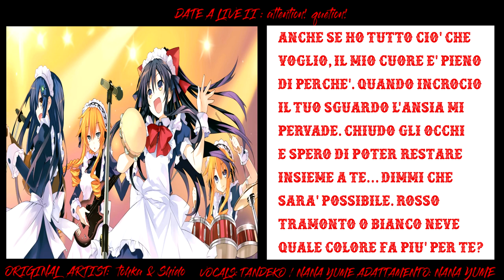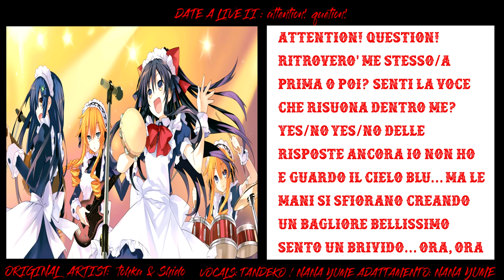【FULL | Attention! Question!】Date A Live II -Sigla \ OST「Italian Version」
This is Only FANDUB. please supported the original.

+ Original Name : Attention! Question!
+ Original Artist : Marina Inoue & Saeko Zogo
+ Vocals : Tandeko / NANA YUME
+ Adattamento Italiano : NANA YUME

It allowed the free publication through the Internet, free of charge, images and music at low resolution or degraded, for teaching or scientific only if such use is not for profit. »(ITALIAN)« 1-bis. È consentita la libera pubblicazione attraverso la rete internet, a titolo gratuito, di immagini e musiche a bassa risoluzione o degradate, per uso didattico o scientifico e solo nel caso in cui tale utilizzo non sia a scopo di lucro